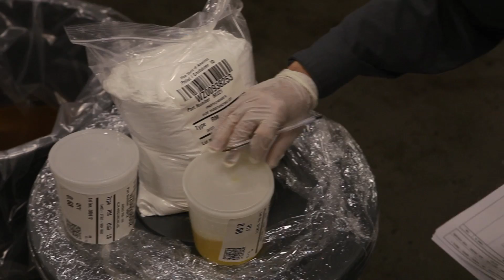AVA FV ProdAssem HD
Forever Living Products Toronto Canada
Aloe Vera of America